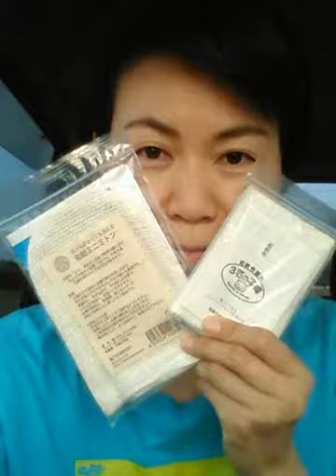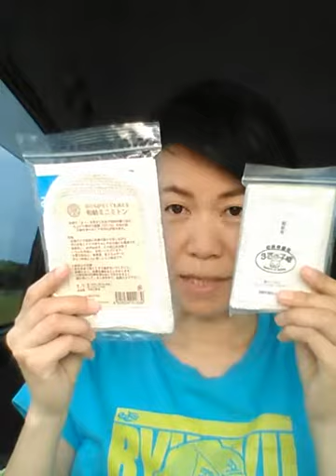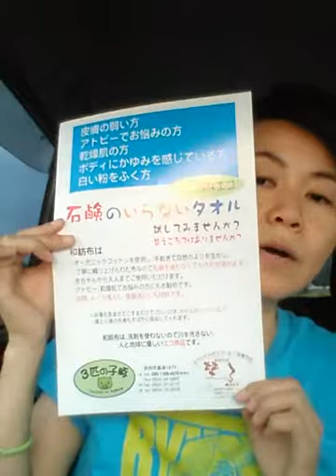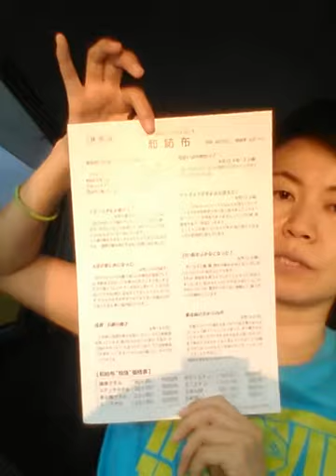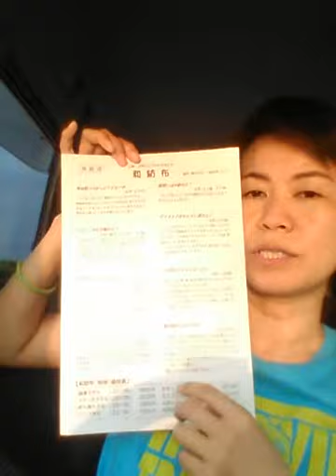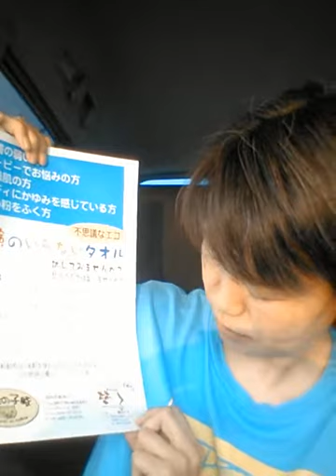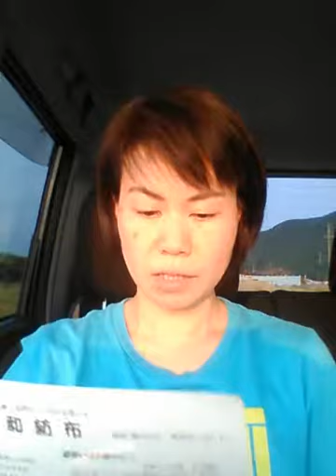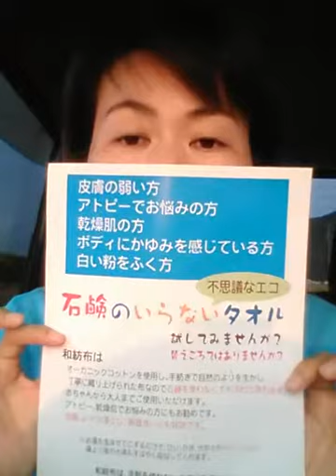【感動】石鹸のいらない不思議なエコタオル～【和紡布】～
防府市如庵のくらし展
のイベントに参加した時に
『３匹の子豚』さんという
お店の素敵なマダムの方から購入しました☆

ネットでも購入できると言うことで
Amazonでも販売していました。

結果が出るものしか
興味がない私には
どでかいフックがかかりまして
想像以上の結果が出たので
YouTubeにまとめてみました☺

本日は車ホームレス中(笑)
からの投稿でした☆

2019.6.9(日)